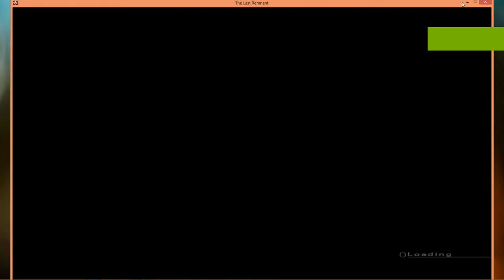The Last Remnant 00055